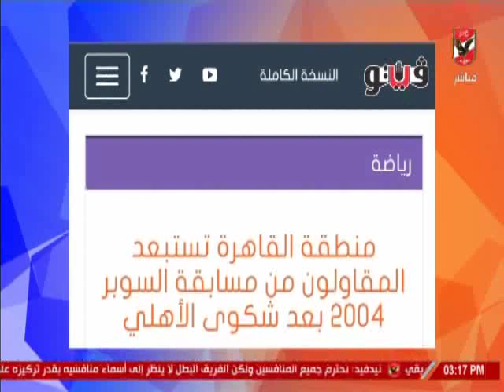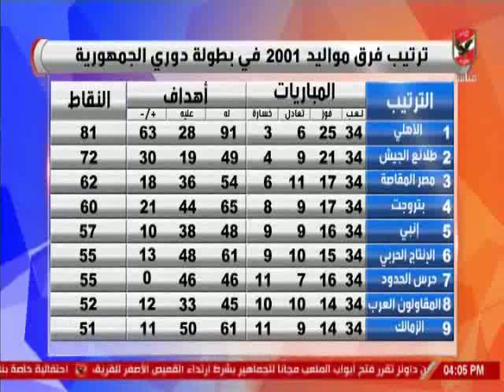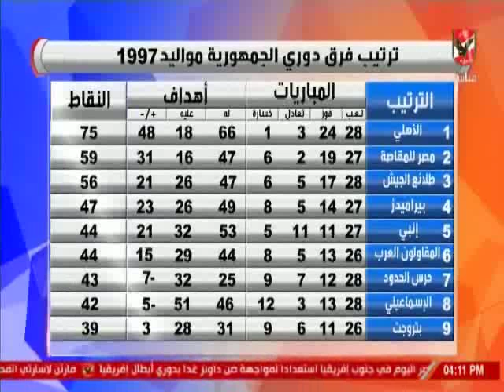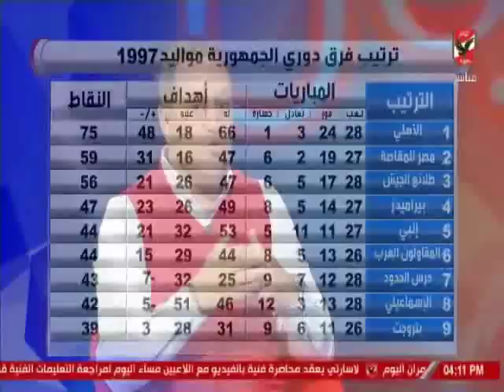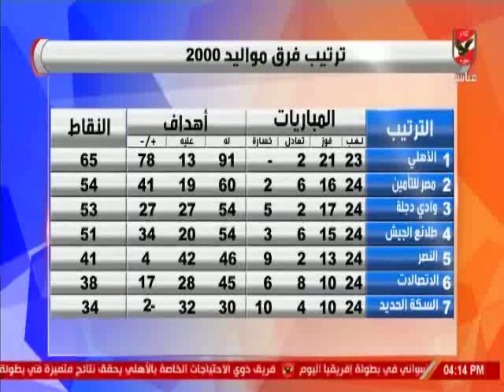حلقة الاشبال 5-4-2019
التردد: 12341 أفقي.
القمر: نايل سات.
معامل الخطأ: 5/6.
معدل الترميز: 27500